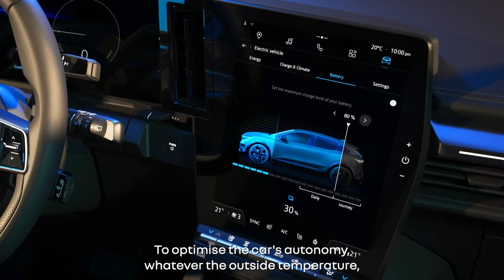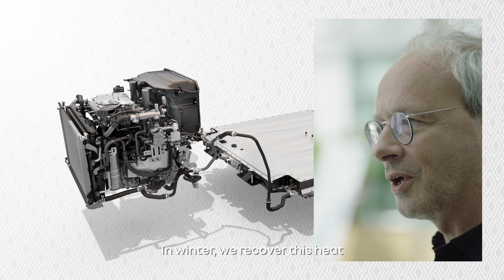All-new Megane E-Tech Electric: an innovation to optimise EV range (6/7) | Renault Group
For nearly 125 years, Renault has been constantly seeking to innovate. From the direct-drive gearbox in 1899 through to the E-TECH hybrid motors in 2020, Renault has constantly found ways to give its customers full use of the ingenious ideas of its engineers. The All-new Megane E-TECH Electric – the first of Renault’s Nouvelle Vague – sees Renault still innovating. More than 300 patents have been lodged for the design of the vehicle and its platform, of which we have selected seven to explore with Jean-Baptiste Nicolet, a.k.a. TheiCollection, as he takes us on a road-trip from Paris to Normandy. For our 6th episode, we find out how Renault engineers devised a system that improves the range of electric vehicles in cold weather by recovering heat from the electric battery and engine.